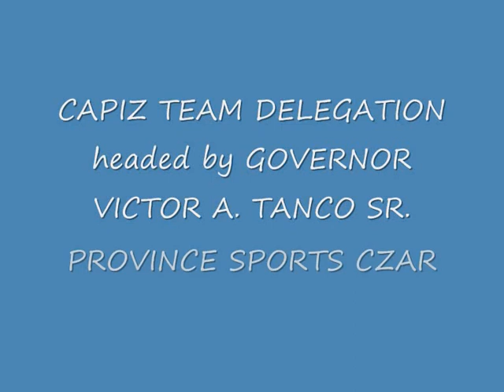CAPIZ WVRAA .wmv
ahhhhaaaaayyy...kulipoy na kita angan-angan...who will save Capiz to avoid dispacement sa top 5 among 6 provinces participating..ehehehehehehe
ang mga Barangay Captain at SK newly elected?wala polos na ang programa ta kay bcoz 4th place na kita last 2010 WVRAA MEET SA MACATO AKLAN SA ELEMENTARY KAG SECONDARY. who's our hero?is he born already?

concerned lang ako. ikaw ya?